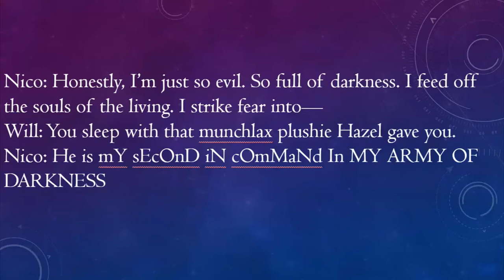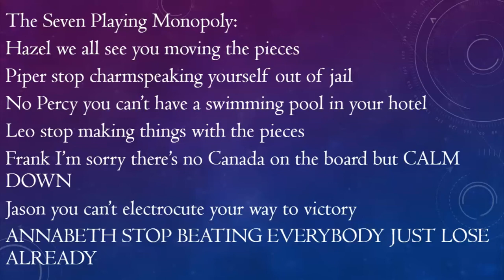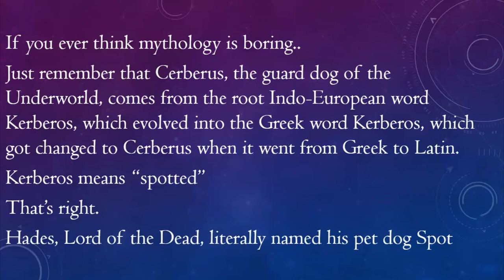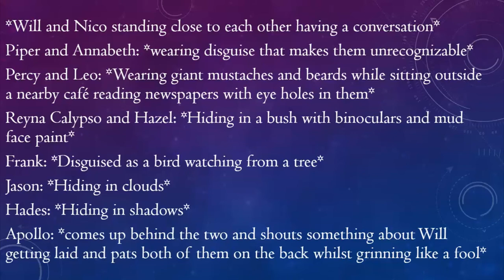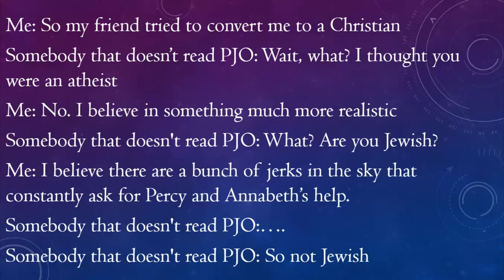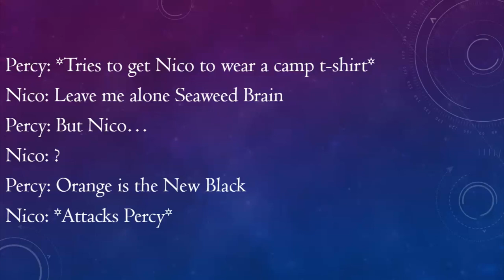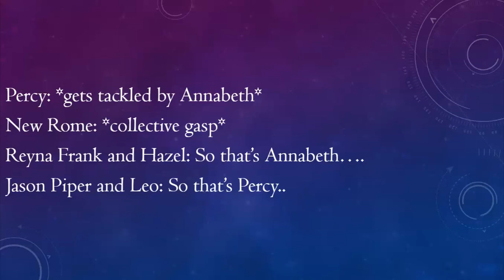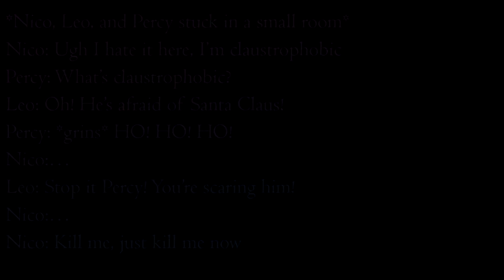Memes to cheer you up when you realize Tower of Nero is the last you'll see of Percy Jackson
OKAY so it's not ENTIRELY true, since Rick said he might do a short story, but I doubt it's going to include Percy, since he and Annabeth are going to college and also seeing how Percy outright refused to help Apollo/Lester besides driving him to Camp Half-Blood.